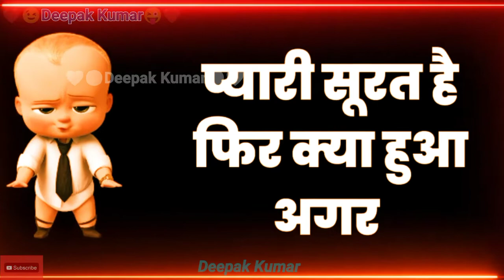😉 ComedyFunnyJoke 😜 For Bhai Duj ❤️❤️Deepak Kumar ❤️❤️ status Thank You For Watching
ComedyFunnyJoke 😉ComedyFunnyJoke😜
NCS status No Copyright

COMEDYFUNNYJOKE
comedyfunnyjoke